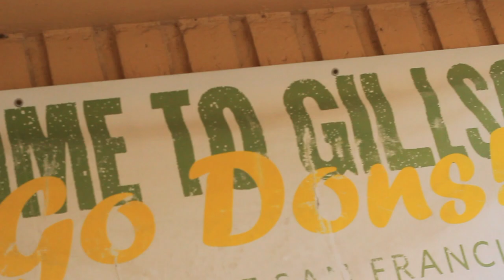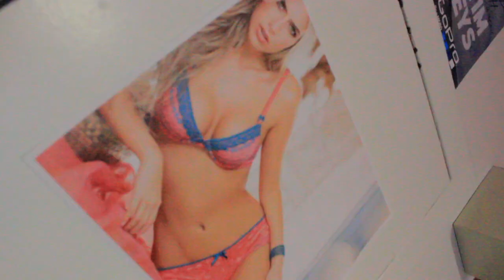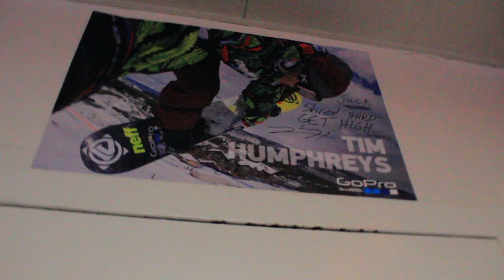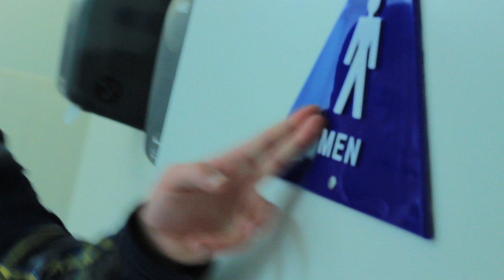USFCA Cribs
Campus Life producer Calvin Olivar brings us USFtv Cribs: Dorm Edition. Take a look inside Jack Cooper's Gilson Hall dorm and experience the lifestyle.